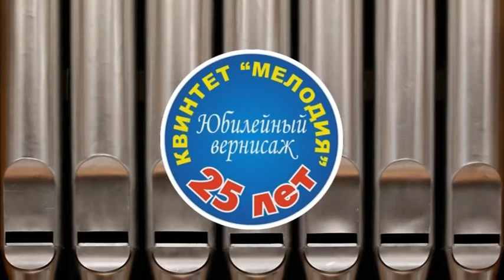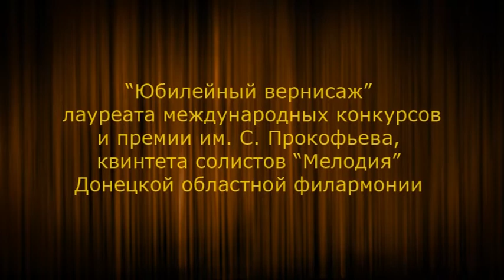Basso ostinato. В. Власов. Квинтет солистов "Мелодия"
В. Власов. Basso ostinato
Исполняет:
Квинтет солистов "Мелодия" Донецкой областной филармонии
(худ. руководитель В. Вязовский)